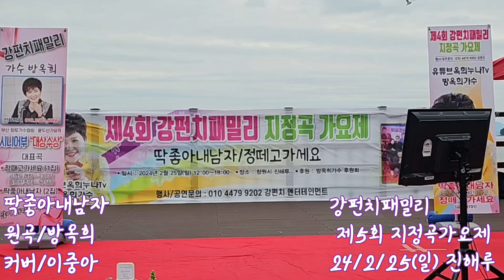초대가수 이중아님의 딱좋아내남자 ㅡ강펀치Tv